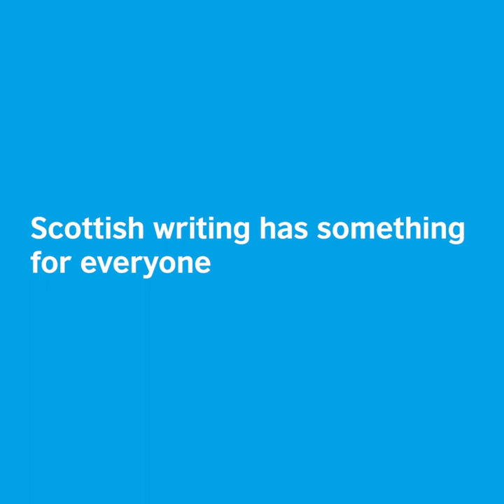BritLitHamburg 2020 Trailer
Watch the trailer for our popular Literature Seminar taking place in Hamburg for the very first time in February 2020 looking at Scottish Literature Now! Our Chair, acclaimed writer Louise Welsh, tells you about the significance of Scottish writing.